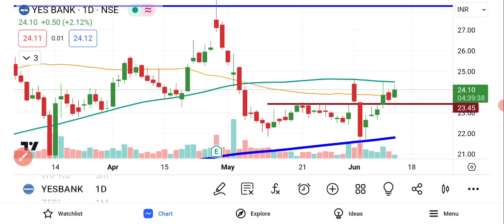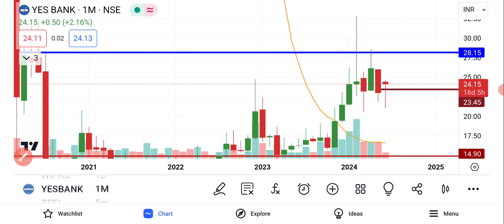YES Bank Share Latest News | Yes Bank Share Analysis | Share Market Latest News